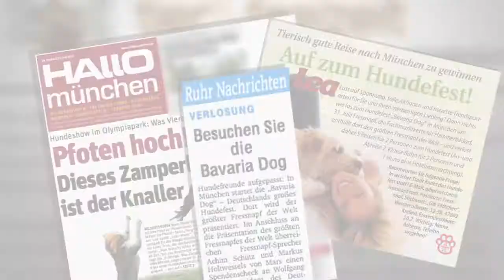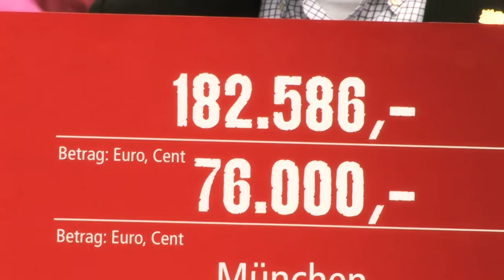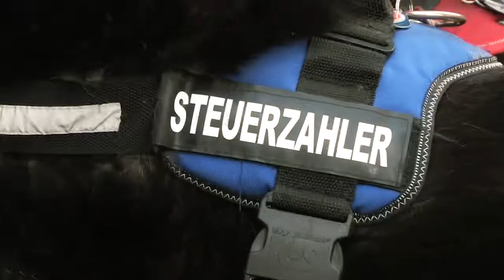Fressnapf - Case Study von EXIT-MEDIA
Das große Fressnapf Hundesfest. Über 21.00 Besucher bei der Enthüllung des größten Fressnapfes der Welt.
Mehr als 182.000 € Spendengeld konnte dem deutschen Tierschutzbund anschließend übergeben werden.